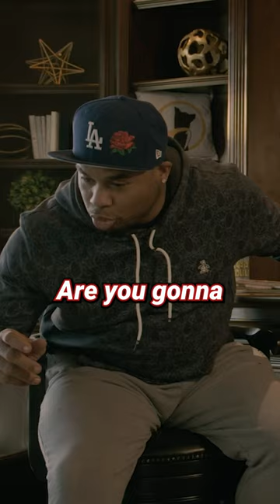Steve Smith Sr. teaches me how to read a corner blitz!